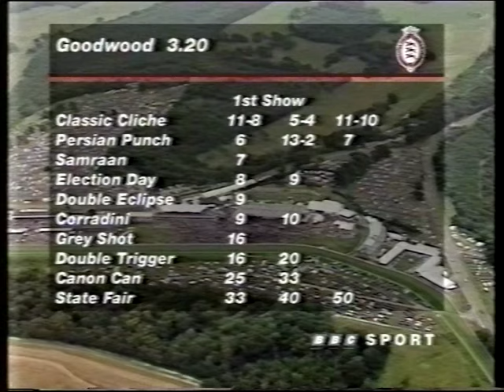1997 Crowson Goodwood Cup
Date: Thursday 31st July 1997 |
Course: Goodwood |
Distance: 2m |
Going: Good to Firm |
Winning Time: 3m 24.81s |
Winner: Double Trigger (Michael Roberts) [M Johnston] |
Runners: 10